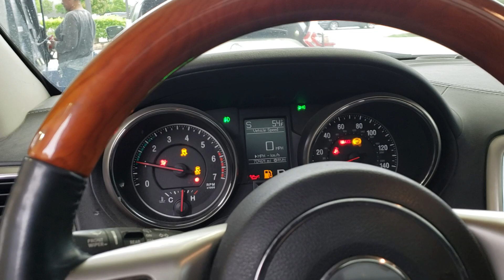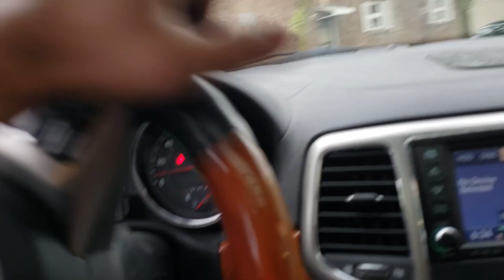Wk2 Jeep 5.7 Hemi 2011 Cherokee Resonator Delete Part2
Just a little more driving with the resonators cut off before exhaust tip install